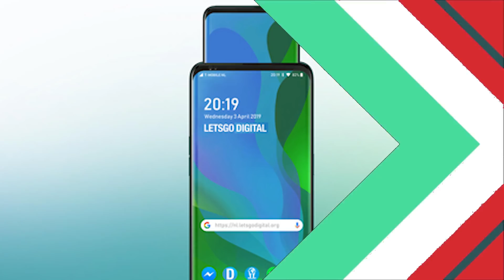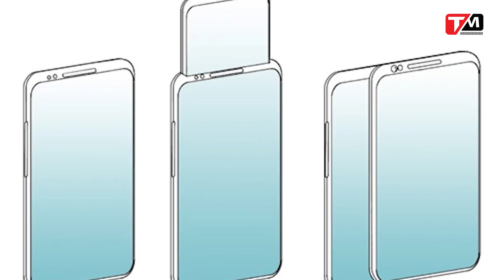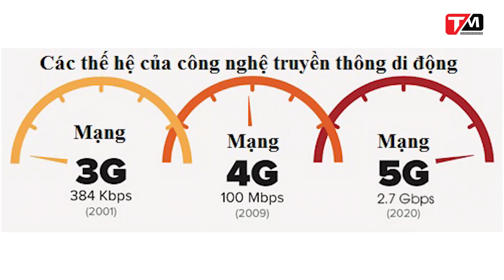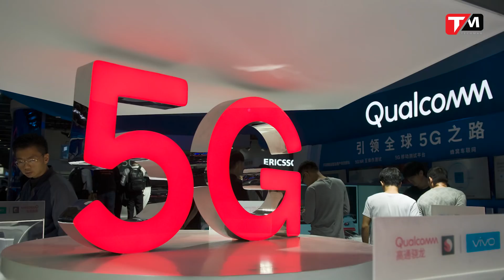Galaxy Note 10 sẽ có nhiều phiên bản; thiết kế màn hình “bố con” siêu độc lạ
Trong bản tin TechNews 05/04 có những nội dung chính như sau:
Sẽ có nhiều phiên bản Galaxy Note 10 ra mắt vào nửa cuối năm nay.
Oppo đăng ký bằng sáng chế thiết kế màn hình kiểu “bố con”.
Nhóm nhạc EXO sẽ là những người sử dụng mạng 5G thương mại đầu tiên trên thế giới.
iPhone 2020 ngậm ngùi lỡ hẹn với 5G